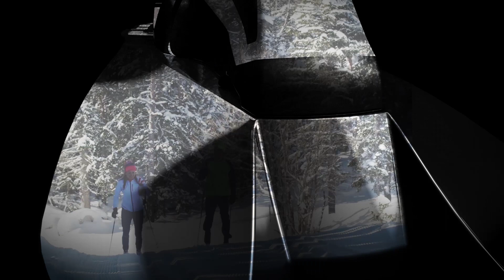Fischer Nordic I Technology I TURNAMIC®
TURNAMIC® bindings are easy, tunable and dynamic. Find out more about the details in the video.